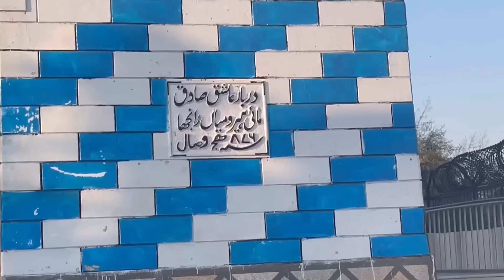Bahi jaan ney deya surprise || jiss ka tha intizar || hum milly Ajj Kis ko || sub hoye kush 🥰🥰💕